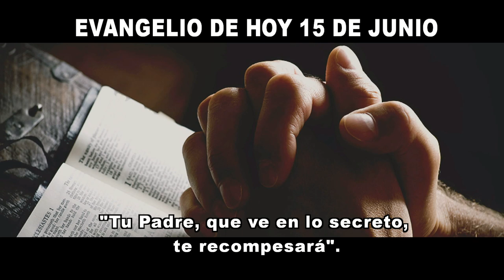EVANGELIO DE HOY 15 de junio hd